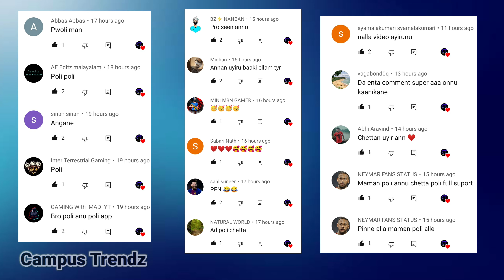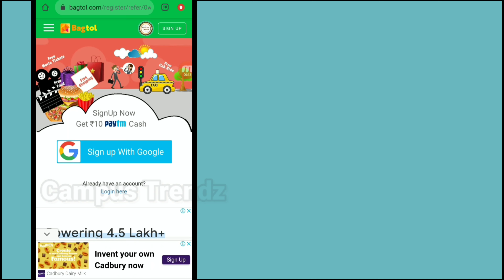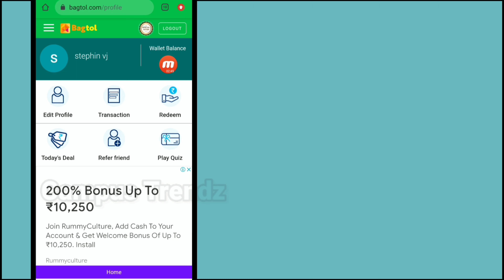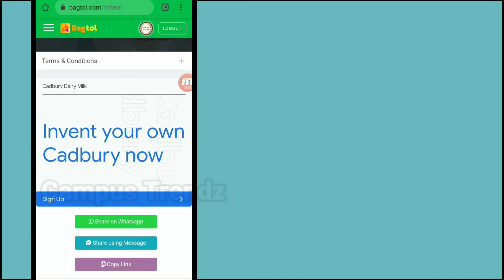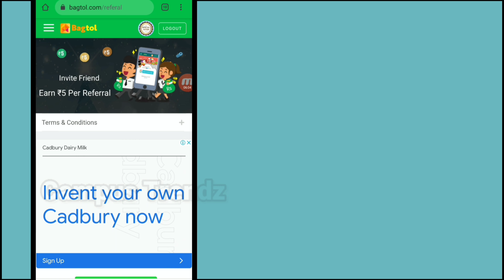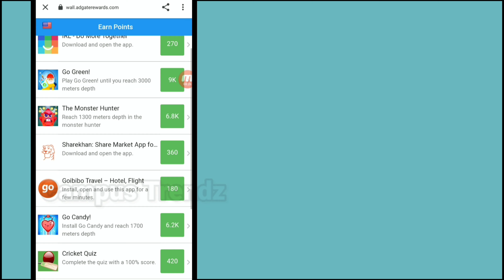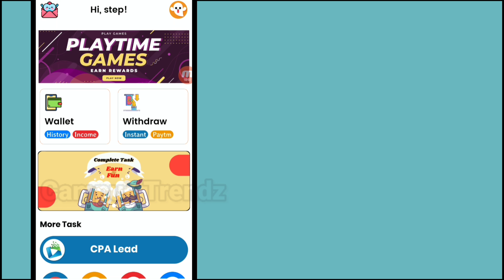Self earning apps | New money making apps malayalam | New paytm cash earning app|Online jobs at home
Money making apps malayalam | Money earning apps malayalam | Paytm earning apps

simple money making applications

Money making applications
earn app paytm cash today
earning app paytm cash 2021 today
how to earn money malayalam
Earn money online
watch video earn money transfer paytm
watch video earn money malayalam
online money making apps malayalam
best online money making apps malayalam
money making game apps malayalam
game play money making apps malayalam
paytm earning mobile applications
paytm earnig apps malayalam
Infomeet
ammus talks
vineesh rohini
m4 tech
master piece
ebulljet
M4tech
Freefire diamonds
Freefire diamonds earning applications
paytm money earning apps malayalam today
sign up bonus instant withdrawal in malayalam
sign up bonus instant withdrawal app malayalam
sign up bonus withdraw app
watch ads and earn money malayalam
google ads earn money malayalam
earn money watching youtube videos malayalam
online money making apps malayalam 2021
rozdhan app malayalam
mgamar malayalam
freak yt m gamer

best money earning website
best money making idea
best work from home jobs
best money earning idea
how to make money easily
How to make daily cash
typing jobs
paytm cash
new earning apps
paytmcash malayalam
direct bank transfer jobs
how to make money online
how to make money from online without investment

money making application,money making application malayalam,ammus talks,pinky and me,online jobs,paytm cash,earn money without investment,earn daliy free paytm cash without investment,paytm bug trick pinky and me,best self earning apps 2021,new earning app today,new earning apps 2021,new earning app today 2021,2021 best self earning app,campus trendz

How to get jobs in onine
How to earn cash in online
part time jobs in malayalam
Online job vaccancies in kerala
Mgamer malayalam
pocketfriend
pocketfriend malayalam
pocketfriend payment proof
pocketfriend malayalam tutorial